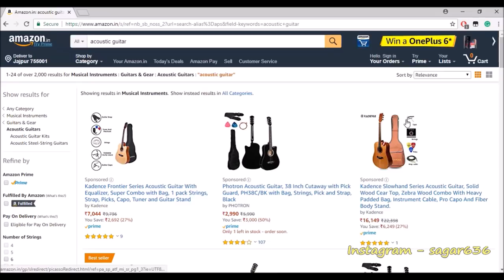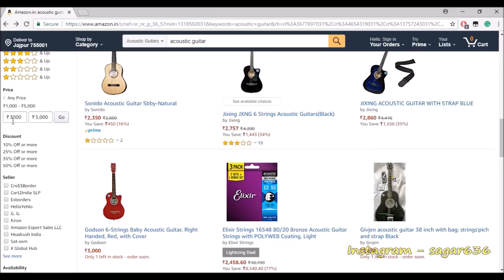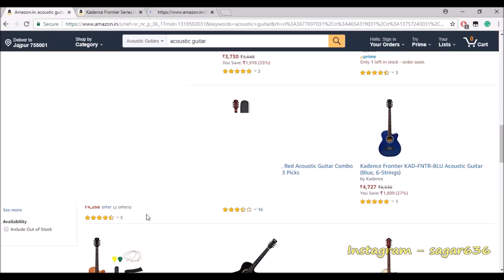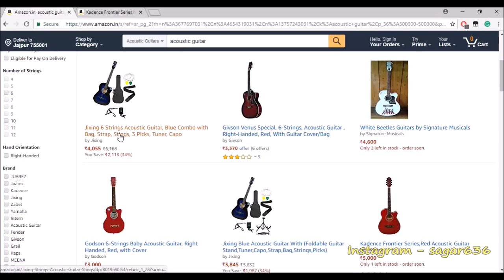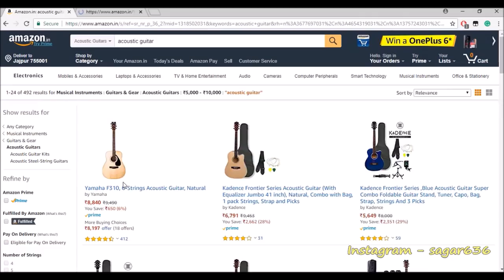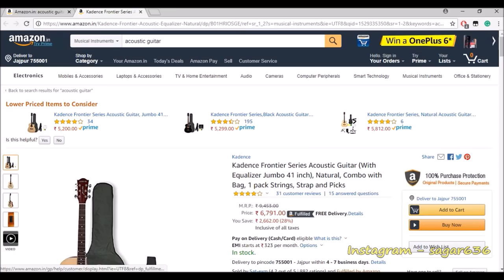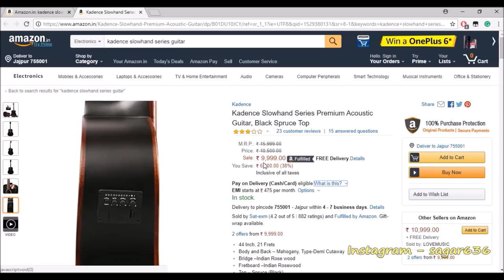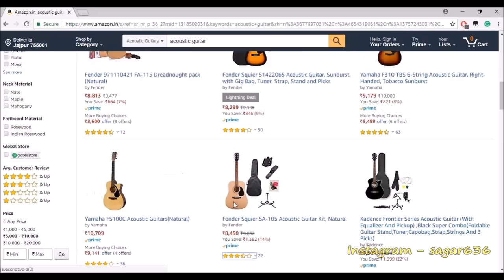How to buy Acoustic Guitar on Amazon - Hindi Guide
list of other guitars.

Acoustic Guitars in Rs2000-Rs3000 range :-

1. Juarez Acoustic Guitar
2. Photron Acoustic Guitar
3. Jixing Acoustic Guitar
4. Zabel Acoustic Guitar

Acoustic Guitars in Rs3000-Rs7000 range :-

1. Kadence Frontier Series
2. Givson Venus Special
3. Bronz Acoustic Guitar
4. Signature Acoustic Guitar
5. Zabel Acoustic Guitar
6. Hertz Aoustic Guitar
7. Kaps Acoustic Guitar
8. Granada Acoustic Guitar

Acoustic Guitars in Rs7000-Rs10000 range :-

1. Yamaha Acoustic Guitar (F310)
2. Fender Squier SA-105
3. Kadence Acoustica Series
4. Fender FA-115
5. Kadence Slowhand Series
6. Granada PRLD-18C
7. Cort AD810OP Acoustic
8. Trinity TNY-6000